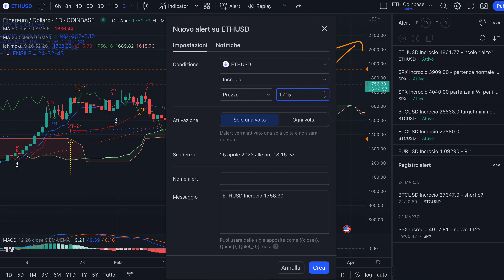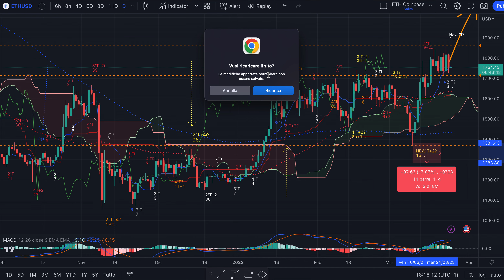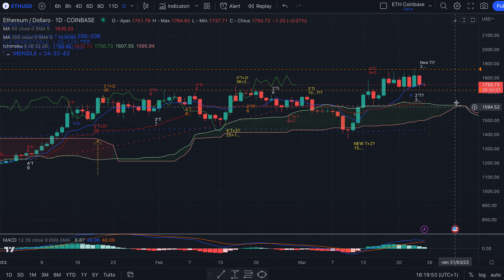ETHEREUM - Analisi Evoluta del 25/03/23 - Target raggiunto e nuovi target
Buon pomeriggio,

Nel video l'ultimo aggiornamento per fare trading su ethereum con l'Analisi Evoluta e con due allarmi per valutare come operare.

Buona serata.

Jacopo Marini